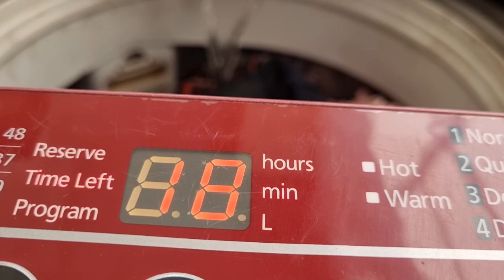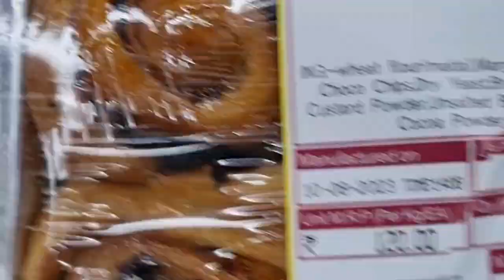5am Morning Routine|Healthy habits|Easy chicken Rice|Home Chores I do before 8.30